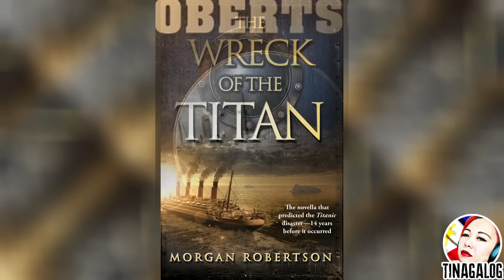PANGITAIN NG PAMAMAALAM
ANO KAYA ANG MGA PAHIWATIG NG MGA TAONG NAMAMAALAM NA? SAMA SAMA NATING TUKLASIN MGA KATINAGALOG.